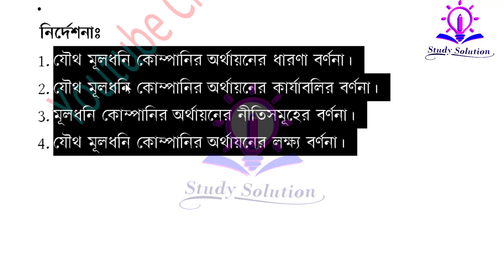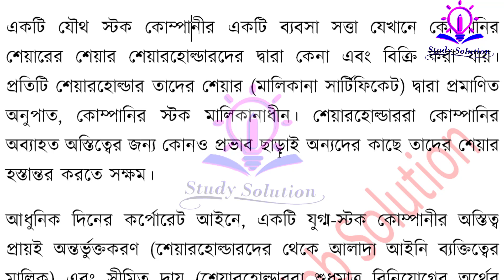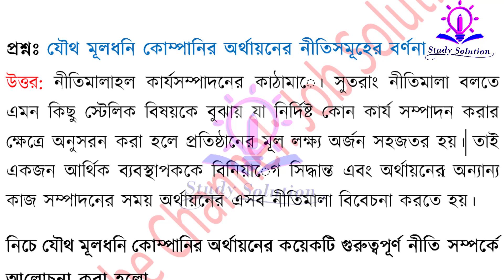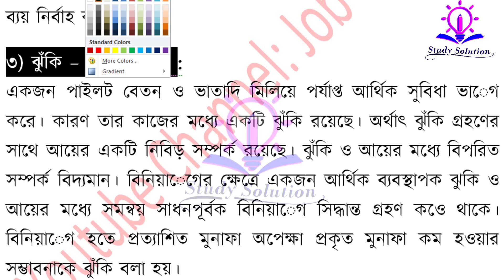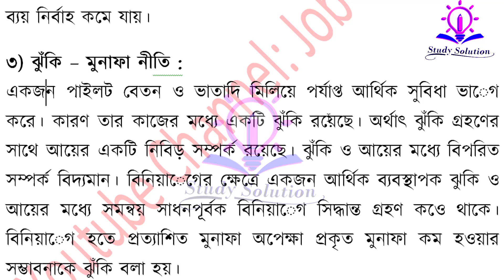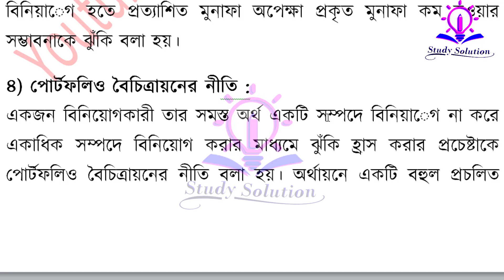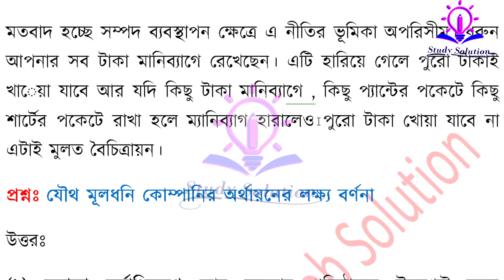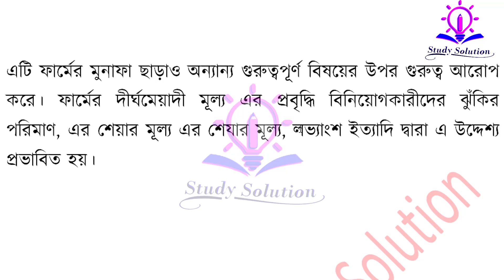HSC 2022 Finance Assignment 5th Week || ৫ম সপ্তাহের ফিন্যান্স অ্যাসাইনমেন্ট HSC 2022 || Class 11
HSC 2022 Finance, Banking and Insurance 1st paper 5th week Assignment Answer, Business Studies assignment for hsc 2022 class 11, ২০২২ সালের এইচএসসি পরীক্ষার ব্যবসায় শিক্ষা বিভাগের পঞ্চম সপ্তাহের ফিনান্স, ব্যাংকিং ও বিমা ১ম পত্র এসাইনমেন্টের উত্তর, Fifth Week finance assignment answer class 11 HSC 2022, পঞ্চম সপ্তাহের ফিনান্স এসাইনমেন্ট, ৫ম সপ্তাহের ফিনান্স, ব্যাংকিং ও বিমা ১ম পত্র এসাইনমেন্টের উত্তর, ফিনান্স প্রথম পত্র অ্যাসাইনমেন্ট